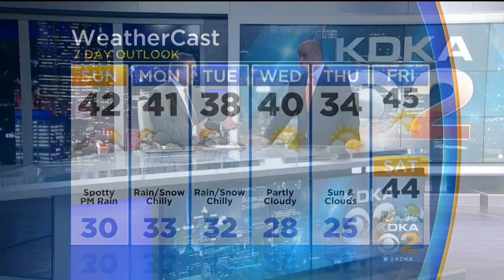KDKA-TV Weekend Forecast (11/17)